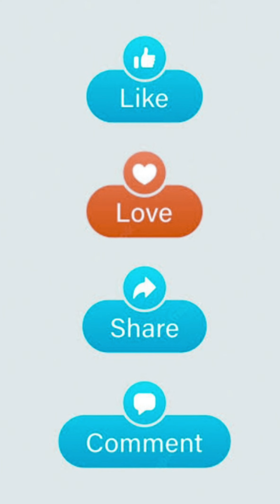Beautiful Ladda Dhar Ramban J&K